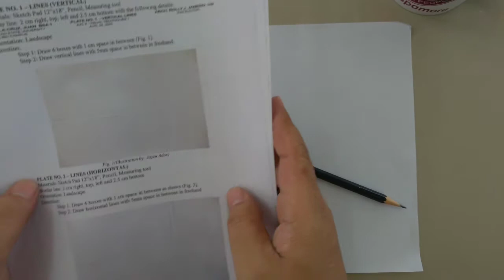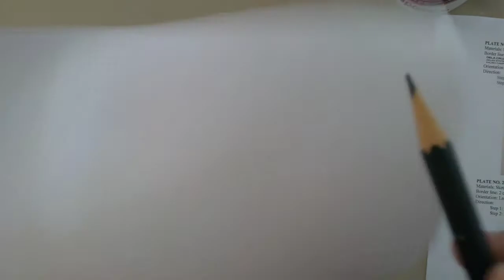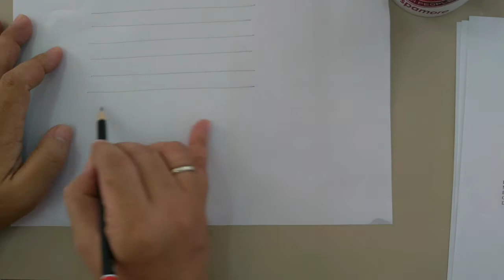How to draw straight lines in freehand the proper way.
Simple yet amazing technique on how to draw straight lines in freehand.
manual drafting
manual drawing
youtube tips tagalog
pinoy youtuber
pencil drawing
drawing tips
architectural rendering